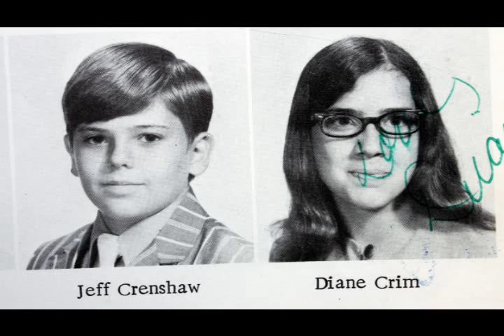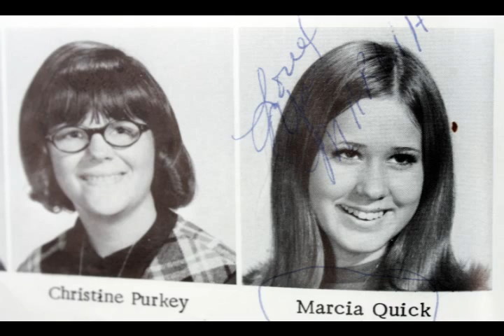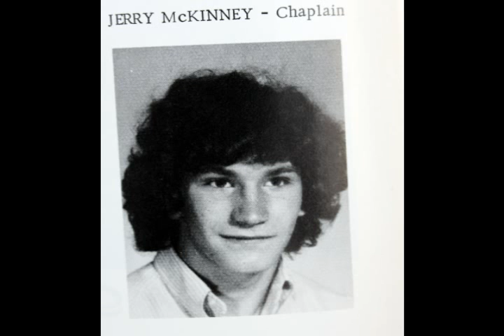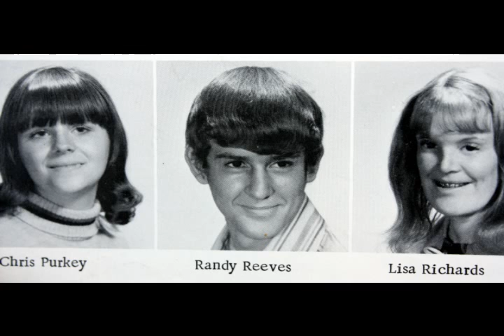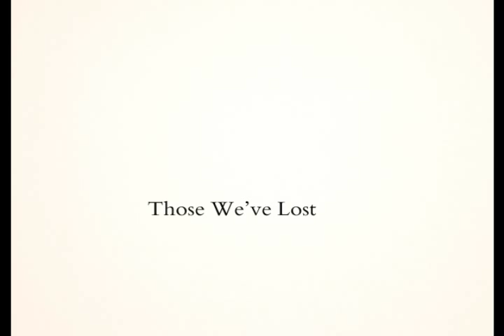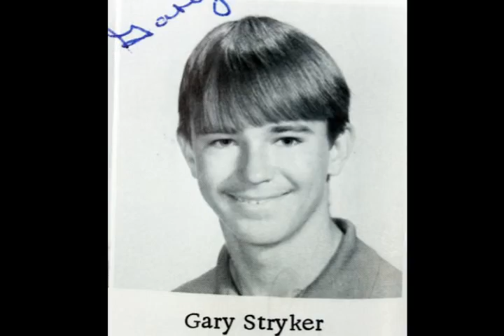40th slideshow for Youtube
Tarrant High School and Inglenook Academy class of '74's 40th reunion -Sept 23rd 2014